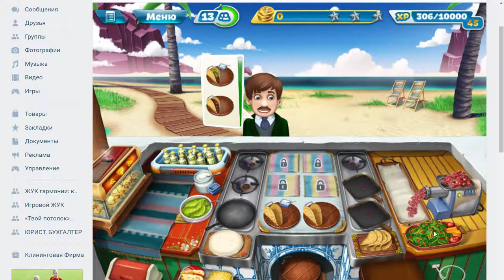Кафе Мексикана ►Кухонная лихорадка►Без прокачки - черная дыра►Cooking Fever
В Мексикана настоящая черная дыра есть, которая именнуется пустыней. Даже если ты быстр, то сталкиваешься с проблемой - клиентам жарко, ждут так, что приготовить ничего не успеваешь, надо прокачивать ожидание по максимому, иначе засада, но это все только за алмазы. Ссылка на видео игры Кухонная Лихорадка (по-английски cooking fever), как и где можно играть на андроид, телефоне и ПК онлайн = , играть вконтакте онлайн = . А в плейлисте найдете все серии по Кухонная лихорадка прохождение невзломанной игры, ведь так интересней и сложней.
Кафе, где не отравят шашлыками в Нижнем Новгород , а вкусняшка пахлава в